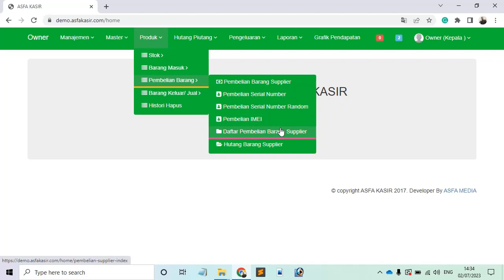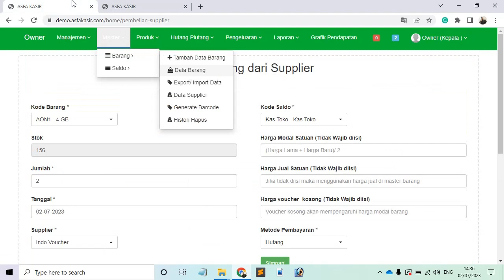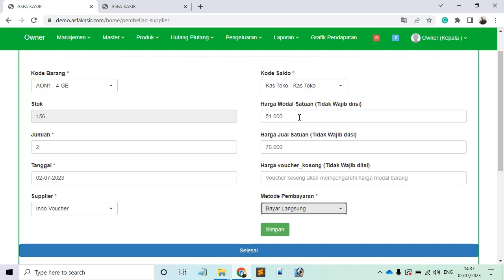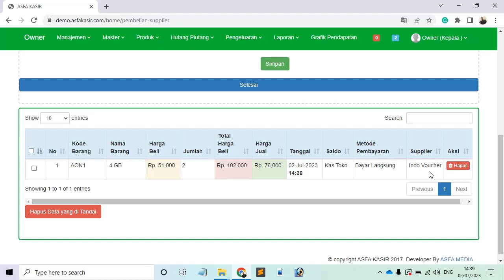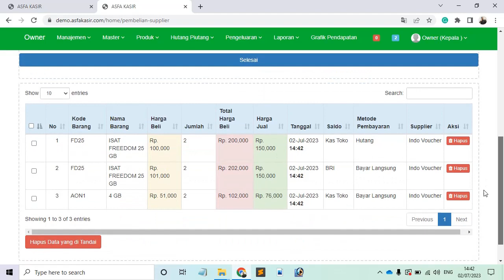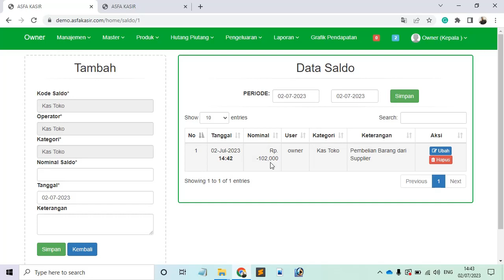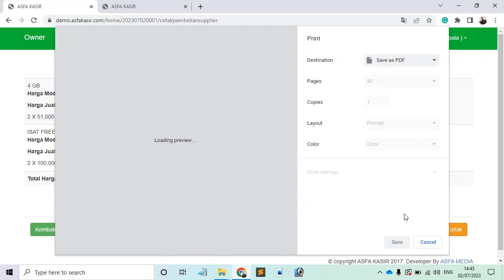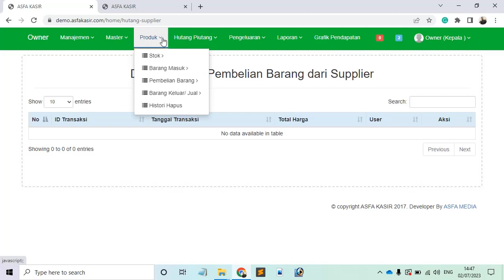#7 Manajemen Pembelian Barang di Aplikasi Kasir Konter Asfa Kasir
Aplikasi Kasir Konter
Harga 1jt, free custom 1 bulan, dan free maintenance selamanya

Username: owner/ kepala/ kasir
Password: 123456